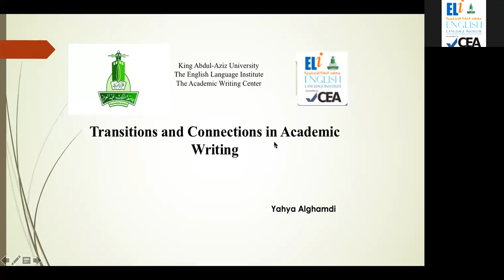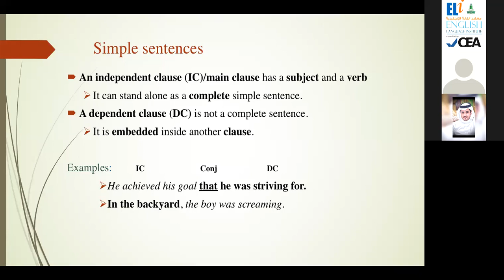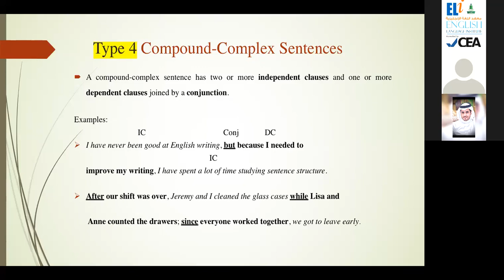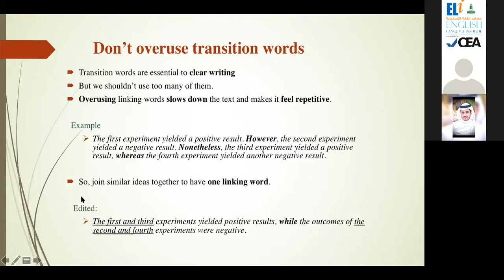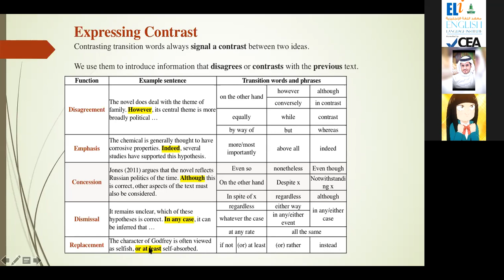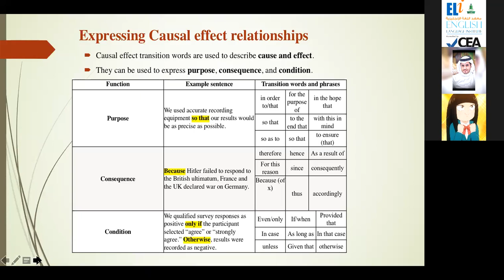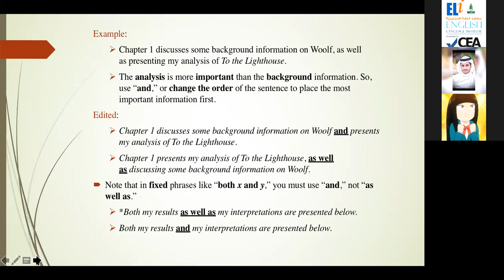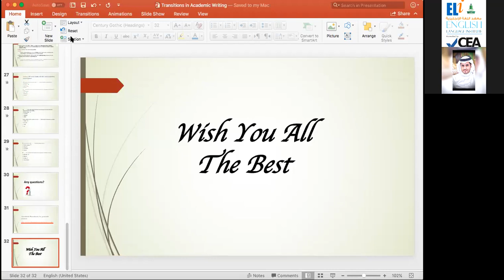Transitions and Connections in Academic Writing, By Yahya Alghamdi 10 2 2021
The content in this workshop was adapted from “Transition words and phrases in academic writing” an article published on May 29, 2020 by Jack Caulfield.